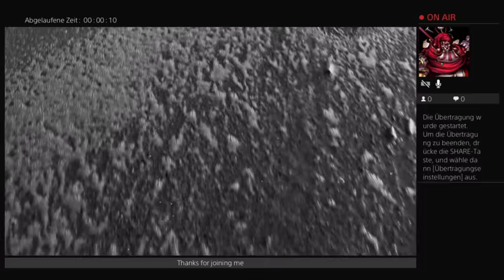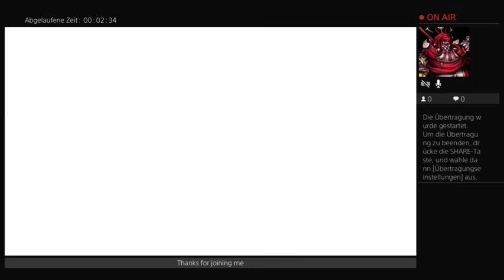Fallout 4 German Playthrough Pt1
Fallout 4 - Orientation to Vault entrance; playing through German edition